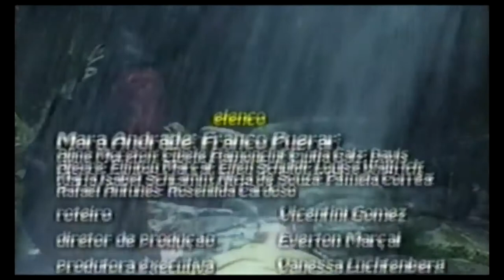Viagem Insólita - Curta Metragem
Ano 2002 Imagens e Direção de Fotografia - Viagem Insólita - Curta Metragem produzido em Blumenau com ator global Gésio Amadeu.Elinton Marçal Casemiro Saigas Vanessa Marylin Vicentini Gomez Sinezio Raymundo